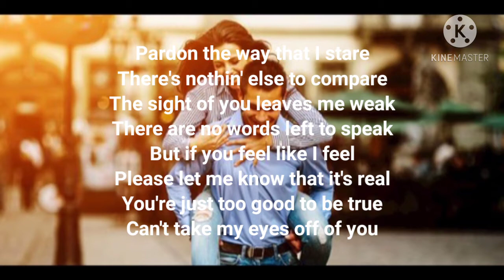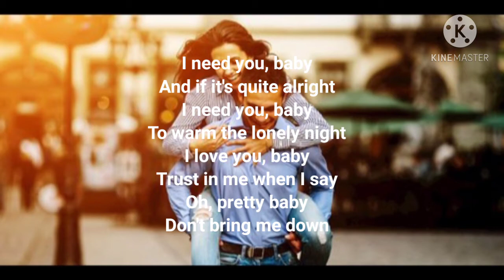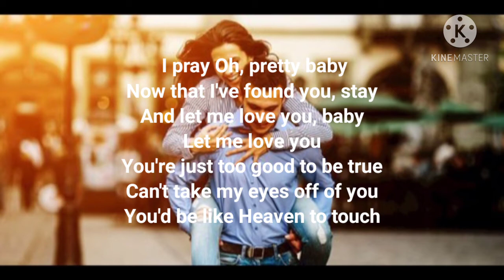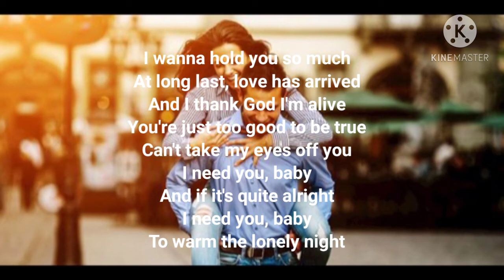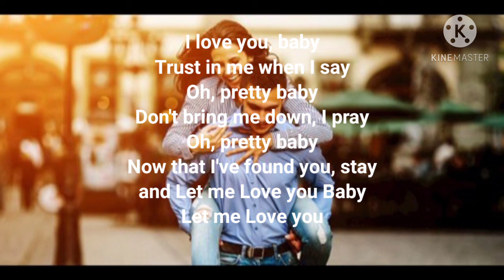I love You baby | Joseph Vincent Lyric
SubscribeSekarang thanks 💜